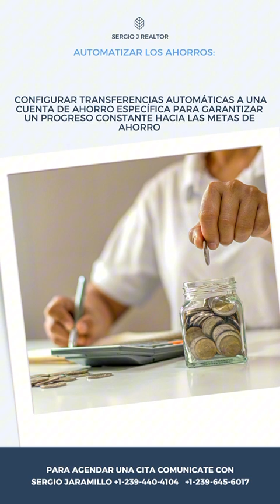CAPITULO 3- LECCION 1- PT 1 SERGIO 239 645 6017 / 239 440 4104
Off               →  + 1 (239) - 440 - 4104,